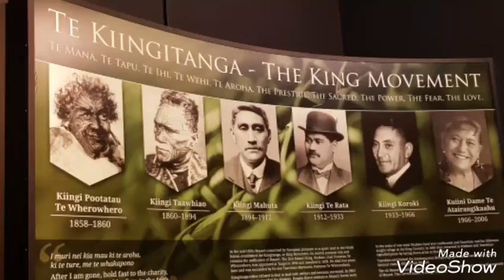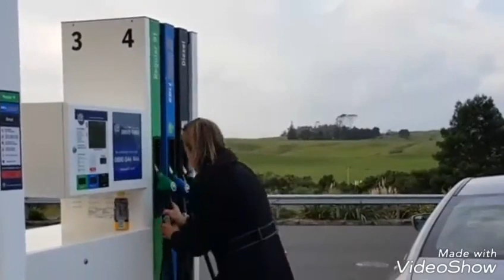Couch-surfing World Tour: NZ, Hamilton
Daytrip and lunch in Hamilton, north island, New Zealand.